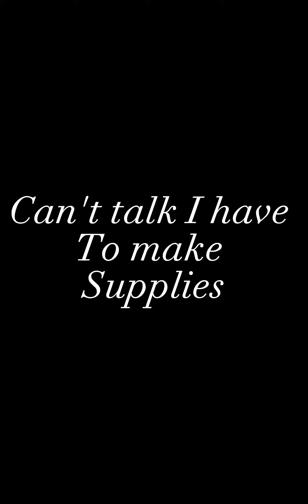Kanye wanted a fairy tale 🏰📖 life